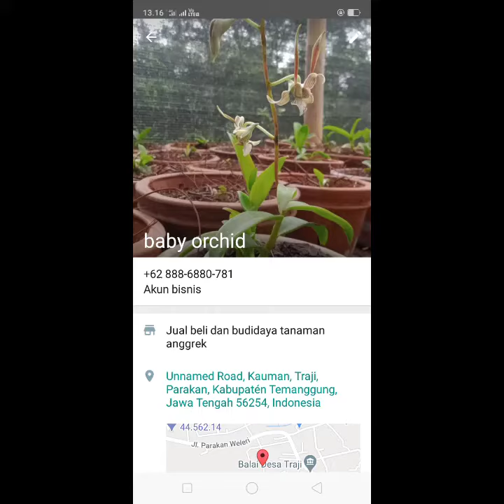Anggrek sindoro plant#babyorchid#ekortupai#retusa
Jual beli Segala jenis anggrek dan tanaman hias, ukuran jumbo/sedling/remaja/dewasa